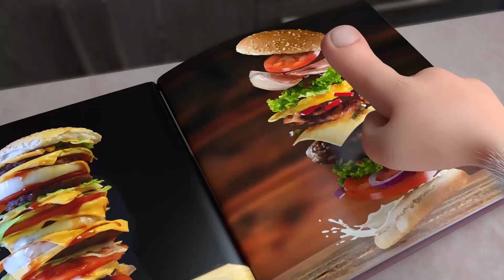Booba - Einfaches Rezept 🤪 Lustige Cartoons für Kinder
Booba wird einige seiner einfachen Rezepte mit Ihnen teilen!